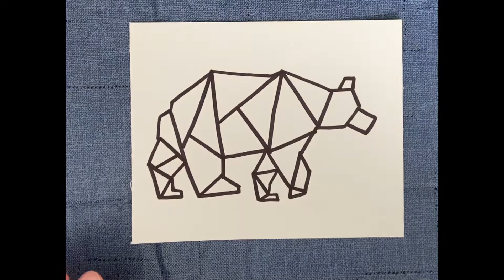WATERCOLOR ART: Geometric Animals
Different geometric animals. Sharpie and watercolor art